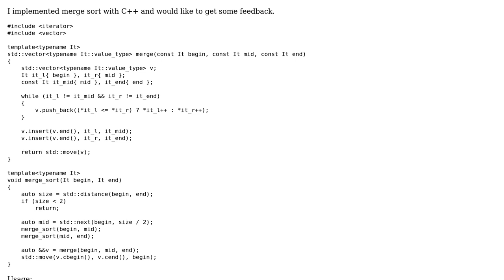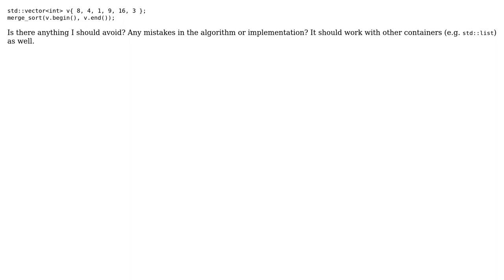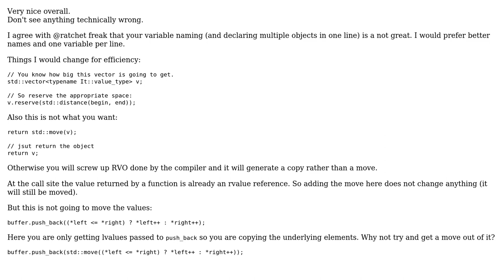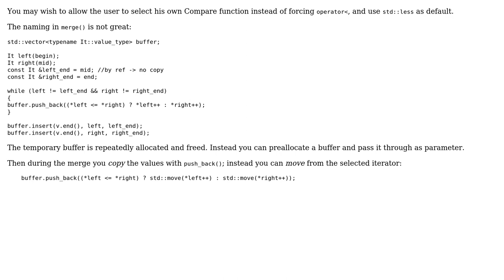Code Review: Merge sort in C++ with iterators (4 Solutions!!)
Code Review: Merge sort in C++ with iterators

With thanks & praise to God, and with thanks to the many people who have made this project possible! | Content (except music & images) licensed under CC BY-SA | Music | Images & others | With thanks to user Toby Speight user ratchet freak user Nico user Martin York user kali user JDlugosz and the Stack Exchange Network Trademarks are property of their respective owners. You are responsible for your own actions.